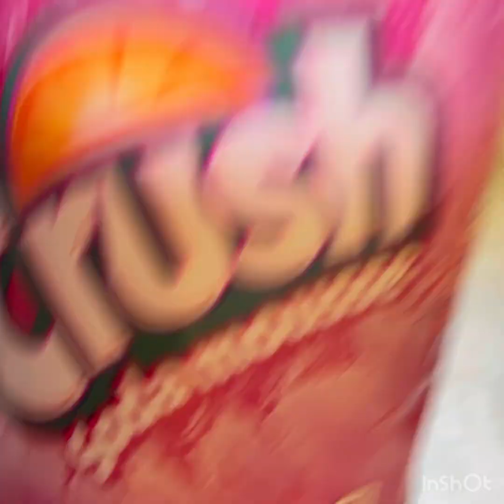Pizza raspy .i make today tasty pizza and 😋 milkshakes and 🍕